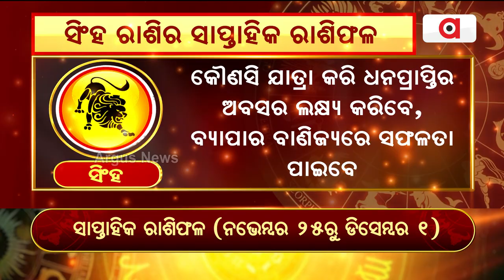Bhagya Bhabisyat | ସିଂହ ରାଶିର ସାପ୍ତାହିକ ରାଶିଫଳ